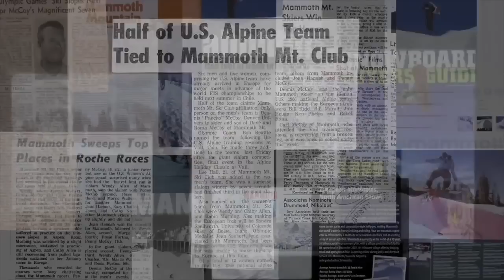Mammoth Mountain and Dave McCoy